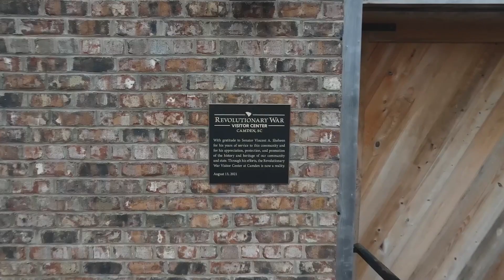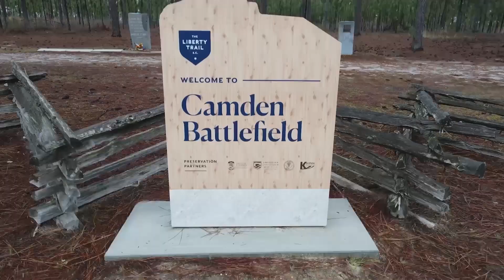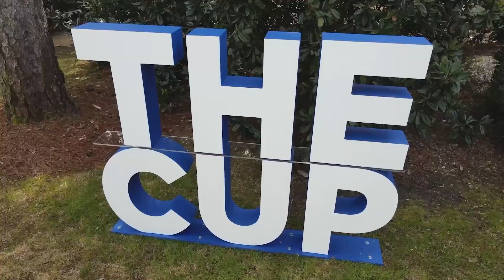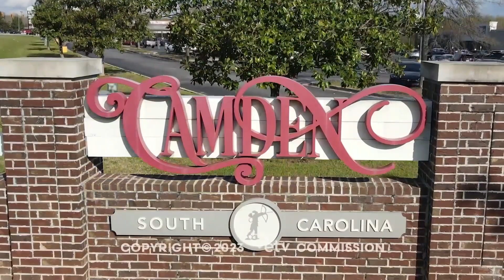Camden, South Carolina | Our Town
Camden, South Carolina, the oldest inland city in the state, is a historic and unique place. Its rich Revolutionary War history is showcased at the newly built visitor's center and the Camden battlefield. The city is home to the National Steeplechase Museum and hosts the popular Carolina Cup races. With a vibrant downtown and cultural district, Camden offers art galleries, restaurants, boutiques, and green spaces. The town's beauty and welcoming atmosphere make it a cherished gem. There is always something to do in Camden, and its residents take pride in their town. Mayor Alfred Mae Draper invites everyone to experience the charm of Camden, South Carolina.

Our Town is a captivating series that delves into the distinctive small towns of South Carolina, showcasing the deep affection residents have for their beloved hometowns. Through the eyes of the locals, viewers gain insight into the charm, character, and idiosyncrasies that make these towns truly special. Join us on this delightful journey as we discover the unique stories and rich heritage of South Carolina's vibrant communities.